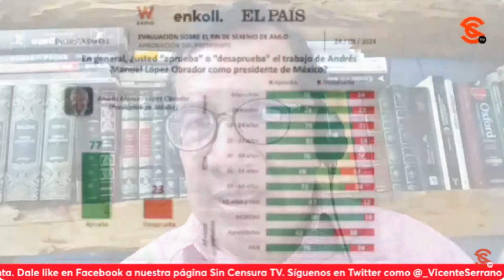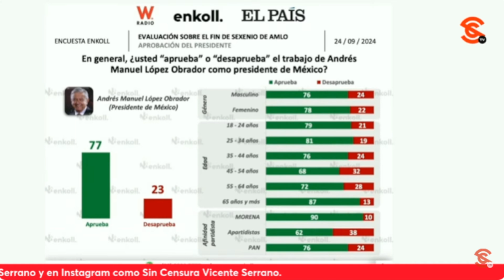¡PINCHΕ MΕK0! En pocas palabras quiere que nos INVADAN los gr1ng0s… FranciscoCruz opina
Este cuate no tiene mauser… El dirigente del PAN, el mεk0 MarkoCortes salió a exigir como senador que se tipifique al “n4rc0tεrr0r1sm0”, con lo que el Gobierno de EEUU podría invadir México. El periodista y escritor @pacocruzjimenez nos comenta que este llamado ya lo había hecho xóchitlgálvez en una de sus payasadas, pero que es una posición de toda la derecha mexicana, pues los haría muy feliz entregar al país.